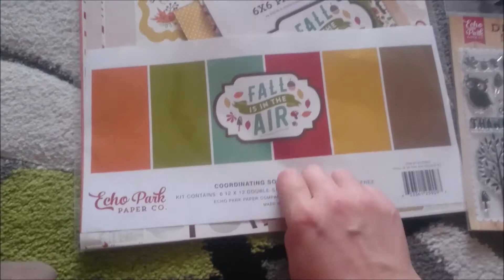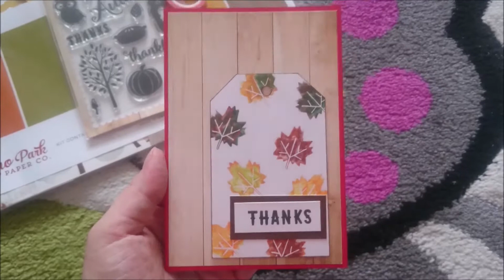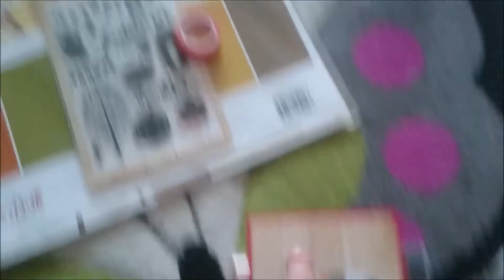-- Designteam -- | Tutorial - stamping with Koi's Coloring Brush Pen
Hallöchen

Hier kommt mein erster Designteambeitrag.
Anbei für euch ein Tutorial wie man mit den Koi's auch stempeln kann.
Liebe Grüße